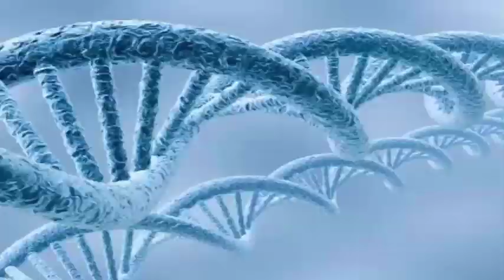Mars dust storm: Two great storms in the last week.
Each of the storms covers an area larger than the United States, researchers have to ponder the atmospheric dynamics on Mars. Last week, scientists were surprised to see a second dust storm on regional Mars that blossoms only two weeks after another on the same trajectory of the storm.

Mars Reconnaissance Orbiter NASA MRO showed the storms generated in the Acidalia zone of North Mars, then move to the southern hemisphere and expanded the largest sizes in the United States. Although the road is normal, the frequency of storms is unexpected. A mystery is what determines the magnitude of a dust storm. There are many local storms, some that become more regional, and then even less in the sufficient dust will be lofted into the atmosphere to become global.

So far, scientists see that global dust storms tend to occur during spring and summer in the southern hemisphere, when Mars is closer to the sun and the heating is at a maximum to generate winds. The orbit tends to change every 100,000 years. So in the old days, when the elliptical orbit of Mars exposed other parts of the planet for maximum heating, the generation of dust may have happened differently - but scientists do not know for sure, however, Zurek pointed out.

Only the smallest dust particles rise in the high atmosphere; Sometimes the larger bits of dust stretch along the surface and extract thinner materials that float upward. Global dust storms have happened a couple of times since NASA began observing Mars. A famous example was a 1971 dust storm that lasted as Mariner 9 orbited the planet. Scientists saw the peaks of volcanoes poking above the clouds, but not much more. The last global dust storm was in 2007.